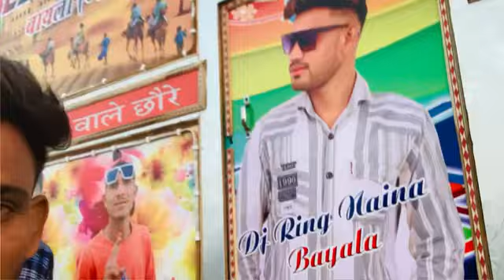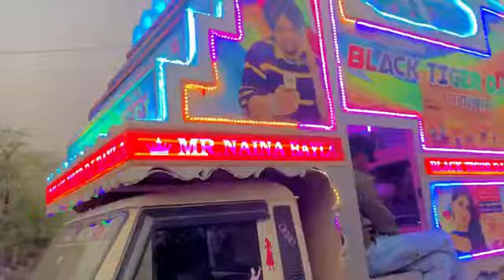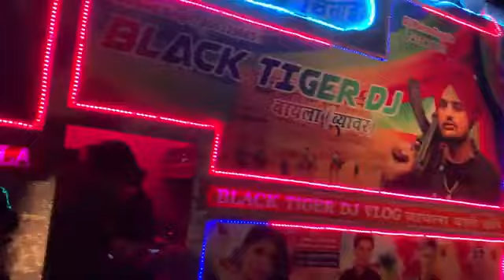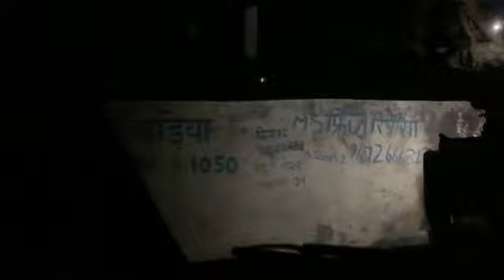आज की बुकिंग चित्तार गावे में फुल साईड vilog डीजे word ब्यावर